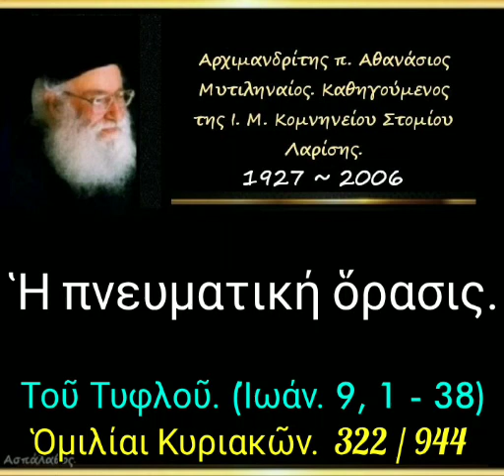Ἡ πνευματική ὅρασις. Ὁμιλίαι Κυριακῶν. 322/944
► Κατηγορία :
Ὁμιλίαι Κυριακῶν.

► Ὁμιλία - 322

08-06-86

Τοῦ Τυφλοῦ
(Ἰωάν. 9, 1 - 38)

Ἡ πνευματική ὅρασις. (δ. 28')